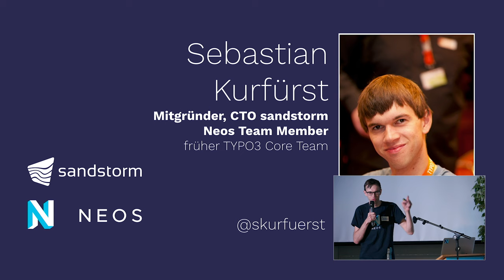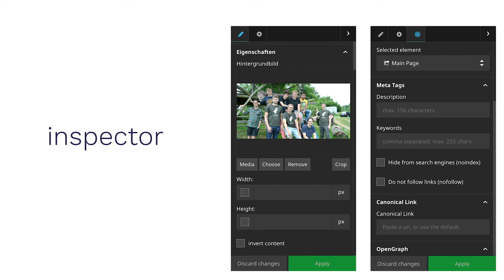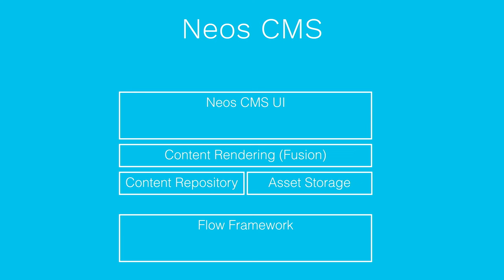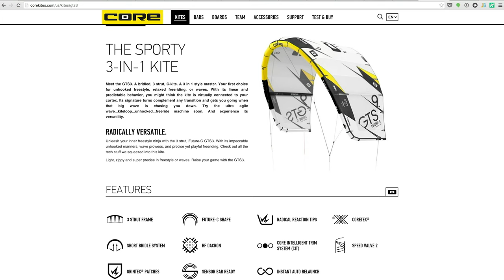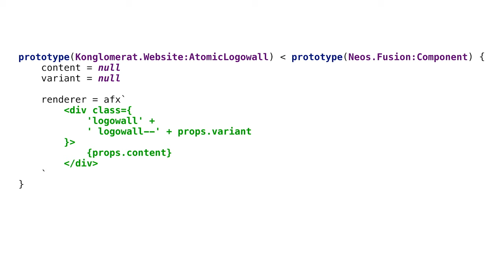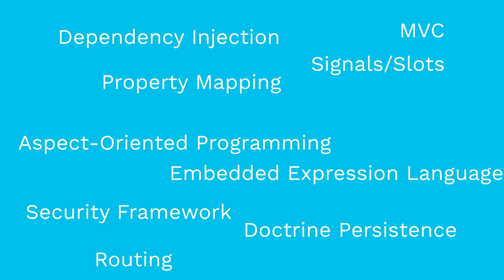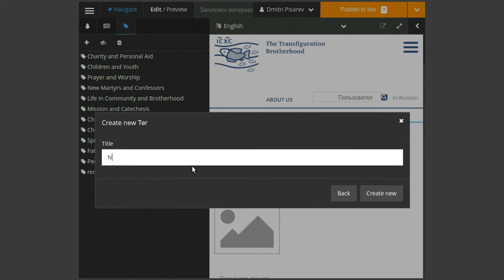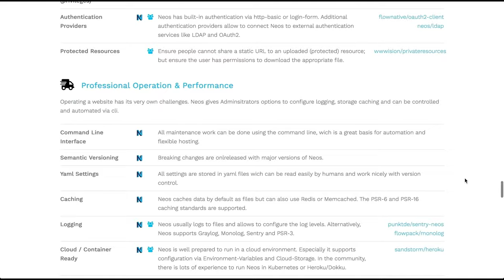Neos CMS - Grundlagen | Meet Neos Dresden 2019 - Sebastian Kurfürst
Neos Kernteam Mitglied Sebastian Kurfürst stellIte während der Meet Neos Dresden 2019 die Konzepte von Neos CMS vor.

Dabei werden folgende Punkte behandelt:

- Semantischer, strukturierter Inhalt
- Content-First Ansatz
- Content Repository
- Rendering mit Fusion und Fluid
- Erweiterbarkeit mit dem Flow-Framework und auf UI-Seite